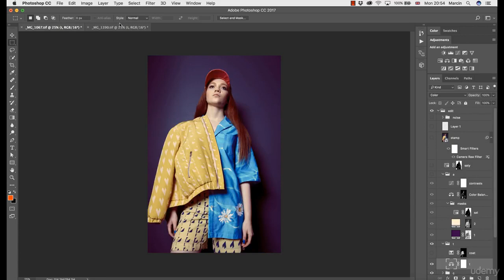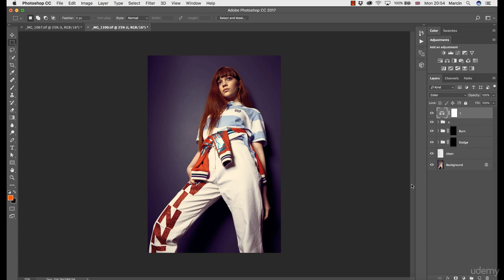026 Working with Color Balance